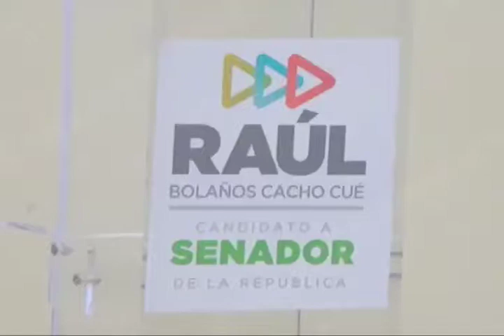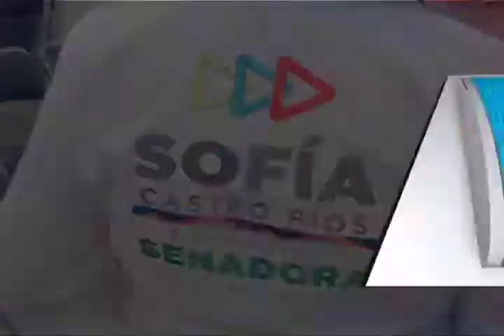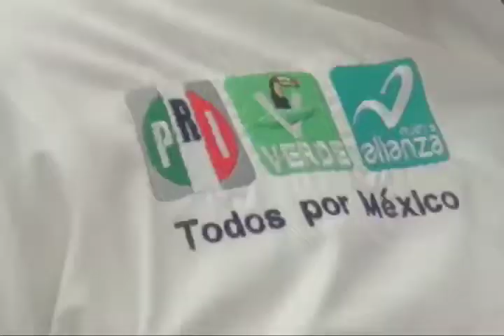Augura su triunfo Bolaños-Cacho